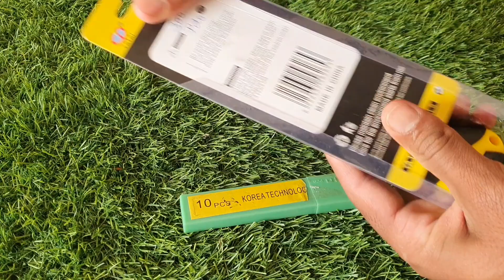Cutter knife 18mm Cutter diy tools unboxing